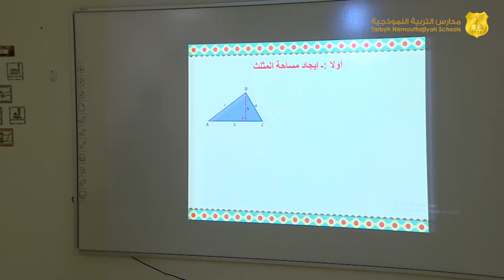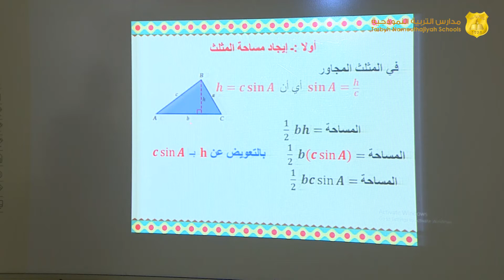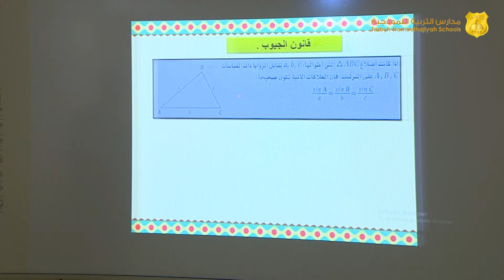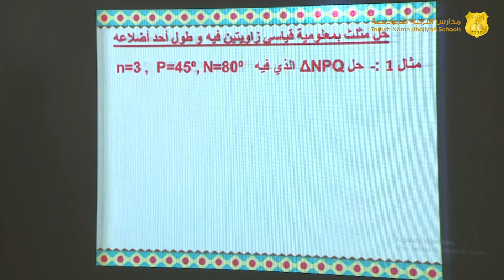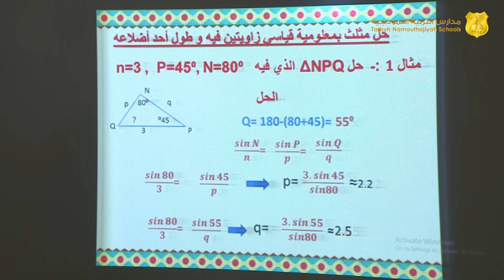مدارس التربية النموذجية | رياضيات - المرحلة الثانوية ( قانون الجيوب )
مدارس التربية النموذجية
رياضيات
المرحلة الثانوية
قانون الجيوب